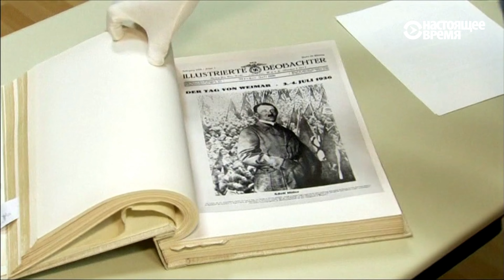Фото Гитлера с его подписью продадут на аукционе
"Уникальное" издание и снимки Гитлера с его подписью уйдут с молотка в мае. Об этом в четверг сообщил аукционный дом в Мюнхене.

На три дня - с 10 по 12 мая - на продажу выставят более двух тысяч книг, рисунков, фотографий и писем. Среди них два предмета эпохи Третьего рейха, рассказал директор аукционного дома Вольфганг Лахер. Первый - юбилейное издание Адольфа Мюллера - главы издательского дома, который в свое время опубликовал все письма нацистов. Второй - фотография, подписанная Гитлером и другими лидерами.

В аукционном доме каждый из двух предметов оценили на 10 тысяч евро.